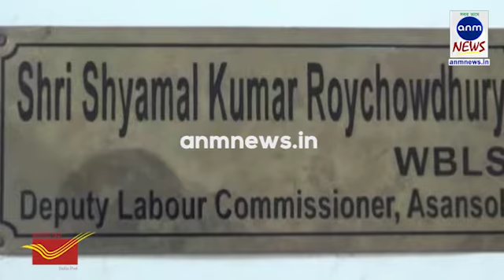জুটমিলে বেতনকে কেন্দ্র করে কর্মীদের বিক্ষোভ মিছিল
এএনএম নিউজ,আসানসোল:আসানসোলের রানীগঞ্জ হুগলি জুটমিলের কর্মী সংগঠন আজ বেতন কে কেন্দ্র করে আসানসোলের এইচ.এল.জি. মোর থেকে একটি মিছিল বের করে এবং ডেপুটি লেবার কমিশন চেয়ারম্যানের অফিসের সামনে বিক্ষোভ প্রদর্শন করে।জুটমিলের একাধিক কর্মী এই মিছিলে যোগ দেয়।তারা মিছিল শেষে রাজ্য সরকারের আসানসোল ডেপুটি লেবার কমিশন চেয়ারম্যানের অফিসে শ্রী শ্যামল কুমার রায়চৌধুরীর হাতে ডেপুটিশন দিয়ে জুটমিলের কর্মীরা এই মিছিল শেষ করে ।